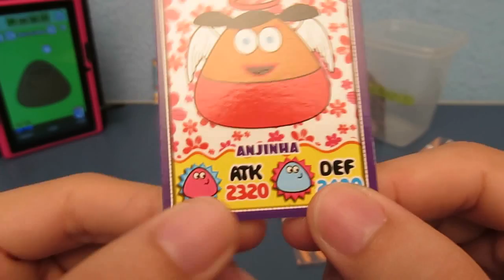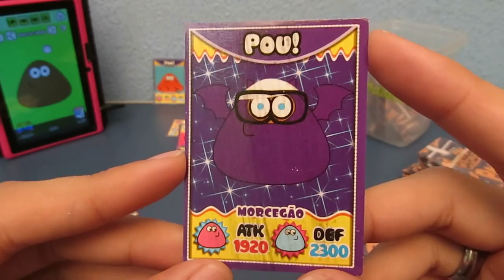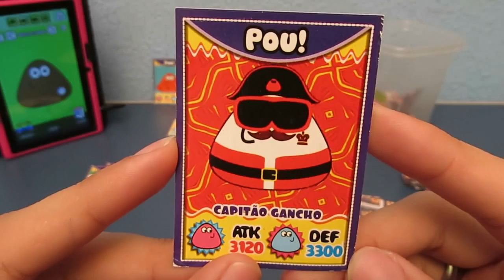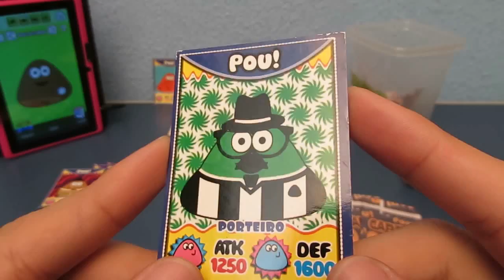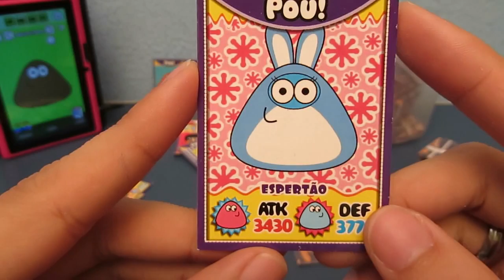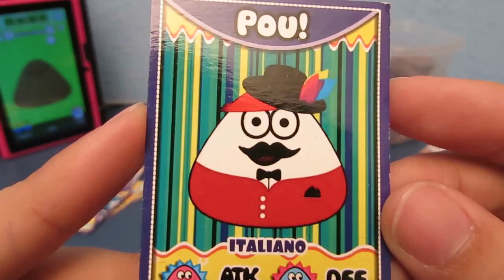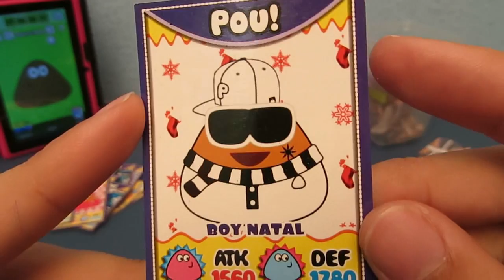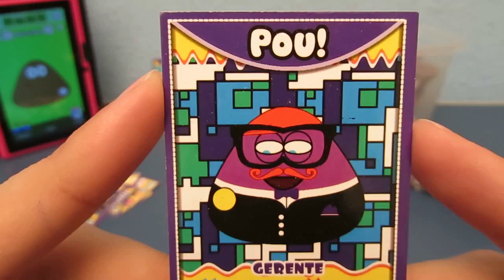Pou Cards 1 - Coleção de cartas do pou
Abrindo 35 pacotinhos de Pou cards (opening 35 packs of pou cards).

Ajude o canal com qualquer valor. Muito Obrigado 😊

Kids love Pou! And so does my 2-yo daughter! I bought 35 packs and made this video for her and for all of you who enjoy taking care of that little funny creature called Pou! Hope you enjoy the cards. See ya!

As crianças adoram o Pou e tbm minha filha de 2 anos. Comprei 35 pacotinhos e fiz este vídeo pra ela e pra todos vcs que curtem cuidar dessa criaturinha engraçada chamada Pou. Espero que gostem das cartas! Até mais!